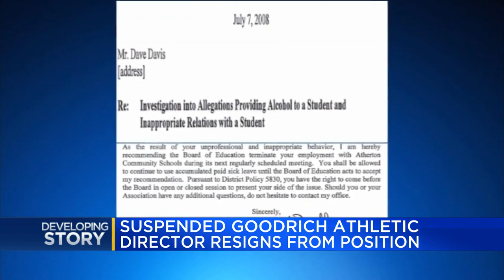Mid-Michigan athletic director resigns as Attorney General's office takes over criminal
At a school board meeting Monday, the assistant principal and athletic director at Goodrich High School submitted his resignation.